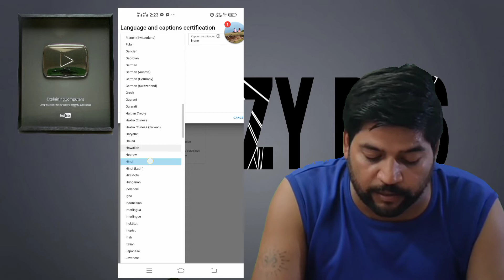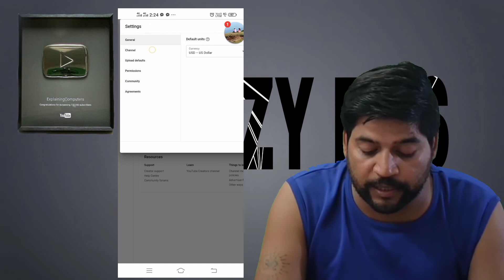🤫Starting में New Channel पर Views Kaise Badhaye | Youtube par views kaise badhaye | Crazy rns 😂😂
10-15 Views आ रहे हैं तो जरूर देखें | Video par views kaise badhaye | Views Kaise Badhaye Youtube Par
Your Questions

youtube channel par views kaise badhaye youtube video pe views nahi aa raha hai

Disclamer:-  This charmel DOES NOT promotes or encourage any legal activities and all content provided by this chant for CDUCATIONAL PURPOSE only.

new channel